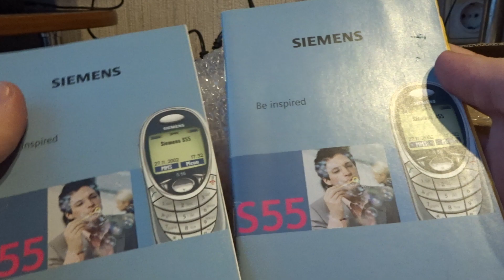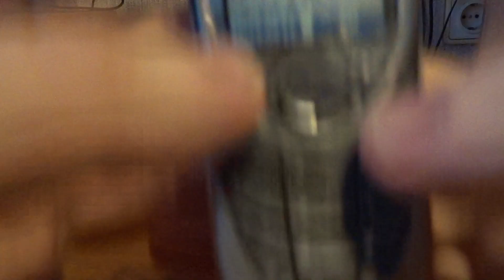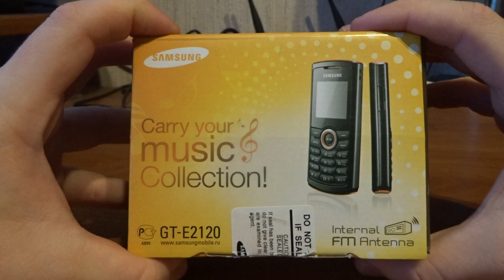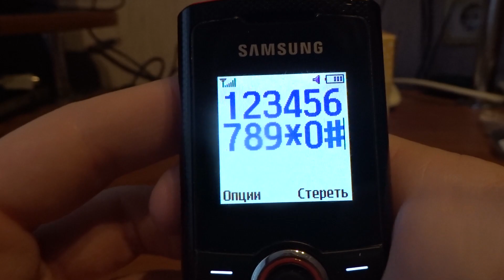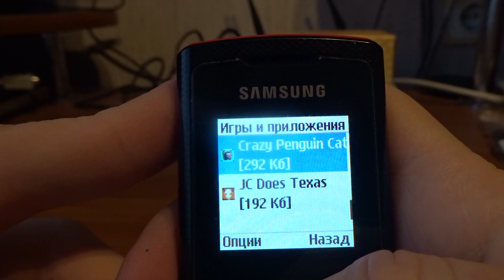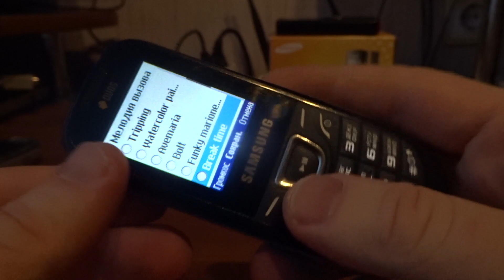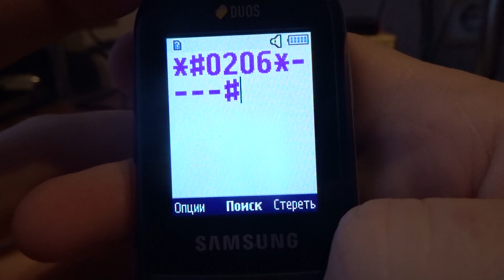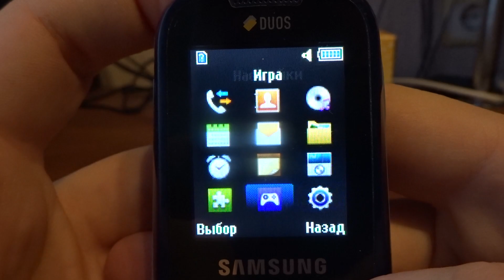Мой последний сименс и раритетные самсунги подъехали! Распаковка посылок #22